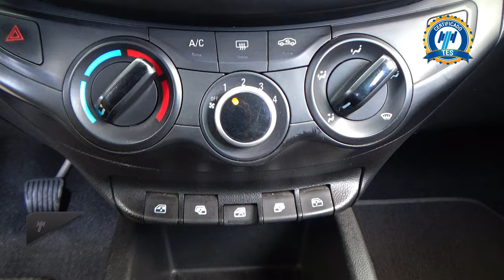Chevrolet / Aveo / 2020 - 28835